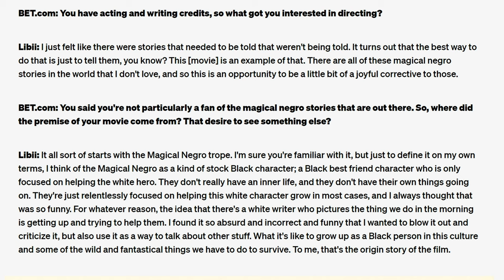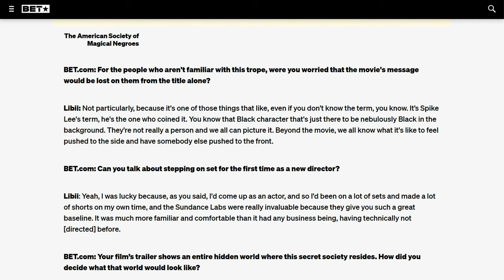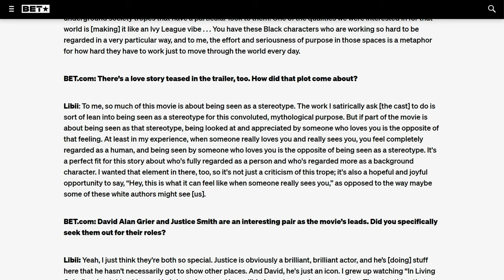Film Magically Gives Everyone N-Word Pass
The American Society of Magical Negroes trailer is... something. I don't think it is what it wants to be.